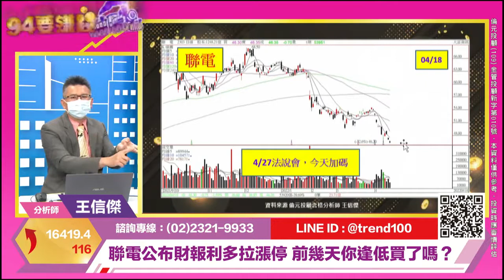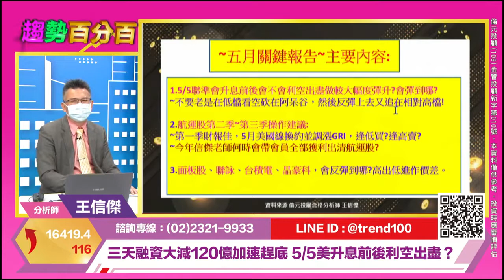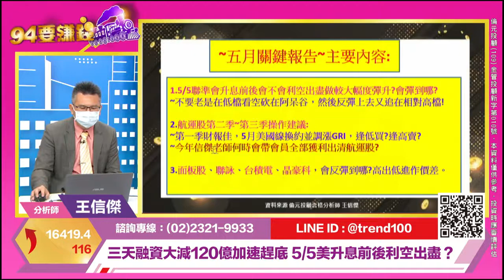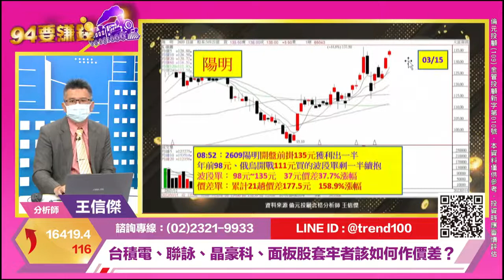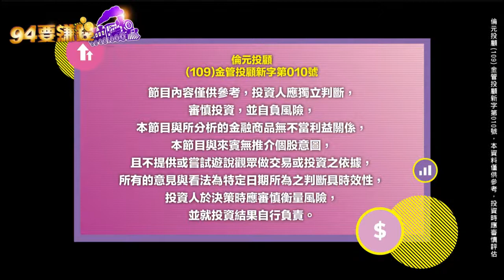【94要賺錢／趨勢百分百】-20220428-王信傑